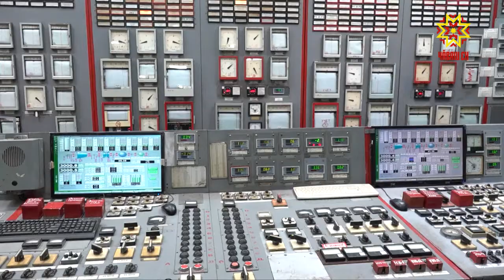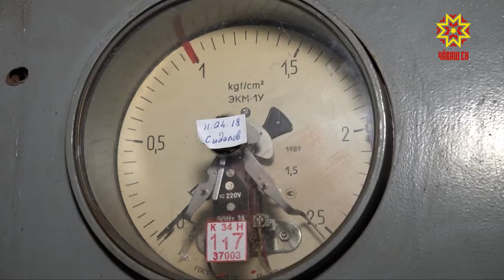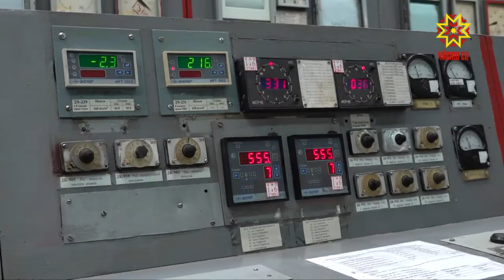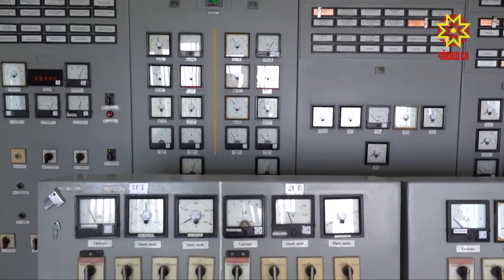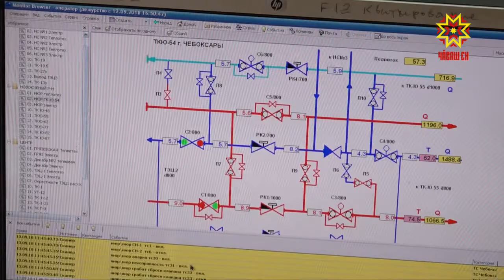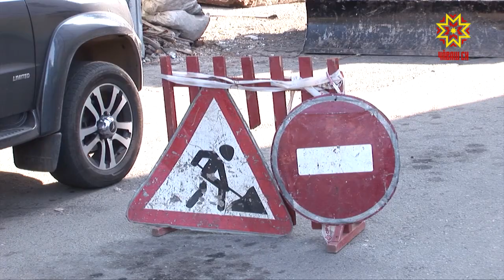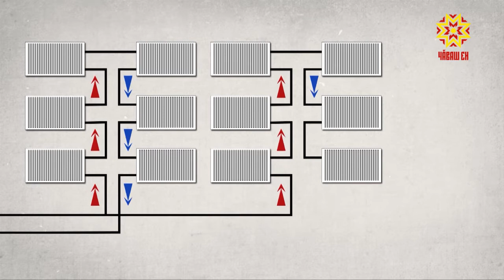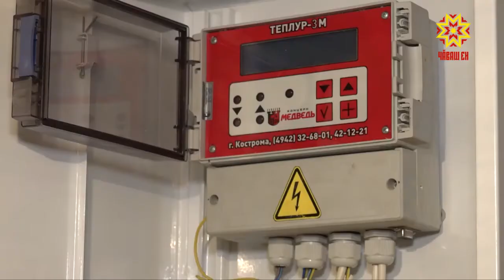Комфортный город. Выпуск 20.09.2018